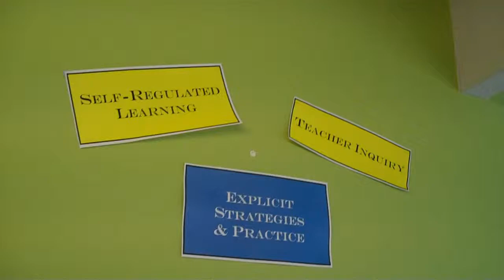Self regulated young guns of Paroa